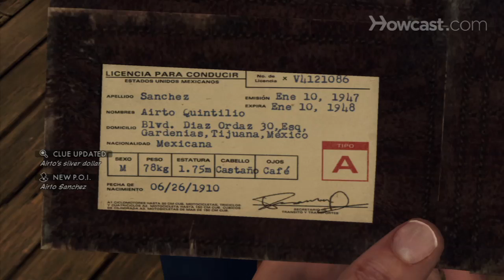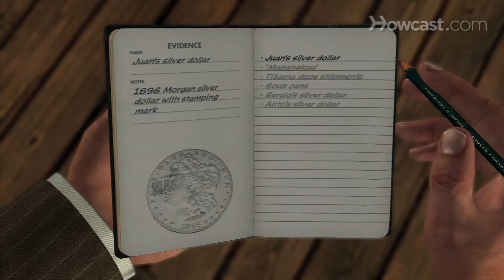L.A. Noire DLC Walkthrough - Reefer Madness (3 of 5)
Check out part 4 of this L.A. Noire walkthrough and beat "Reefer Madness" with this online demo.

Phelps: You drive, I need to go over the case notes.

Earle: All right, where to?

Bystander: Isn't that the cop who won the medal for solving all the cases?

Phelps: How many years have you been in Vice, Roy?

Earle: More years than I want to own up to, Phelps.

Phelps: You have any idea who Rojas was talking about?

Earle: The gringo who runs the operation? Could be anybody. You don't expect those morons to be running the show, do you? You ask Rojas how much a silver dollar is worth, he'd probably say it's 50 cents. Sit tight. Let's take a look at what's going on.

Phelps: Either these customers are serious soup lovers, or I think we found our middleman.

Earle: Car 11 King to KGPL.

KGPL: Car 11 King, go ahead.

Earle: I'm requesting assistance and a B wagon at 20th Century Markets, 1558 North Highland, numerous narcotic suspects. Code two only, no sirens.

KGPL: 11K roger.

Earle: Okay, cavalry should be here any minute.

Phelps: LAPD! Nobody move!

Sanchez: I'll take my chances.

Phelps: Whatever you're carrying, hand it over. I'd say he's got about half a can left. I guess that makes me a pessimist.

Sanchez: You can't take me in.

Earle: Take you in? Be glad he didn't shoot you. I wouldn't have chased you. If it was up to me, you'd be talking out of a hole in the back of your head.

Phelps: I want information.

Sanchez: I would like to help you, but I got a family in Mexico I have to provide for. And my compadres are very unreasonable.

Phelps: Your compadres? Turn out your pockets. I need Ray to run down these silver dollars.

Sanchez: I need to make a deal. I need guarantees.

Phelps: You have identification? Sanchez Airto, Mexican, Tijuana address. Here's the deal, Airto. You give me information and I won't give you to immigration. Give me E.J., the driver bringing in the shipments, or I'll make you for it.

Sanchez: I run this shop. That's all I do.

Phelps: Tell me the Goddamn truth. You are in this with the others.

Sanchez: I told you I know them. I told you my family is at risk. What makes me part of their gang?

Phelps: You have a silver dollar, Airto, just like Juan. I'm sure Ernesto and the rest of them as well.

Sanchez: Silver dollars are his mark.

Phelps: Whose? Give me a name.

Sanchez: None of us are allowed to see him. His creatures carry his orders to us. If I gave you his name, I would be buried alongside my wife and children.

Earle: If you don't give us something, you will rot in jail while your family starves on the street.

Sanchez: Ernesto Juarez, tonight at 1:00 a.m. He's bringing the truck into the soup factory. Please help me, sir. Ernesto can be very cruel.

Phelps: Tell me about the soup cans.

Sanchez: The soup is very popular as you can see.

Earle: Real funny, wise guy. You want to try saying that again with no teeth?

Sanchez: I get a delivery at 7:30 every other day from the factory. Jorge organizes everything.

Phelps: We know about Jorge and Juan. Juan is dead. Tell us how you know the Cruz boys.

Sanchez: Ernesto put together this thing. He brought in Juan. Juan brought in Jorge.

Phelps: Continue.

Sanchez: I was already here. Ernesto knows I'm illegal so he threatened to report me if I didn't help. And the money is good. The gringos and the gringas, they love the refer. And I didn't want to have to leave and start again in San Francisco.

Earle: You're breaking my heart.

Phelps: You're under arrest, Airto. I'll speak to the DA and see if he will agree to not seize your assets or deport you. That's the best I can do.